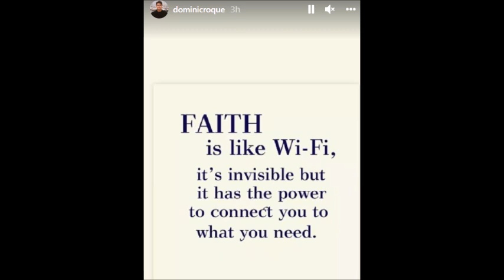BEA ALONZO BOYFRIEND DOMINIC ROQUE POSTED CRYPTIC MESSAGE AGAIN ABOUT SA PAGTITIWALA ALAMIN